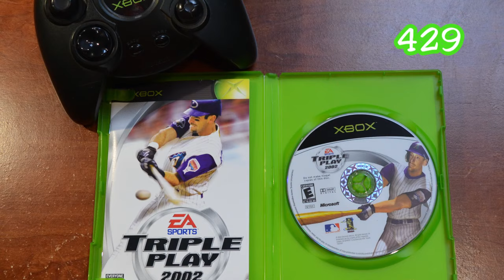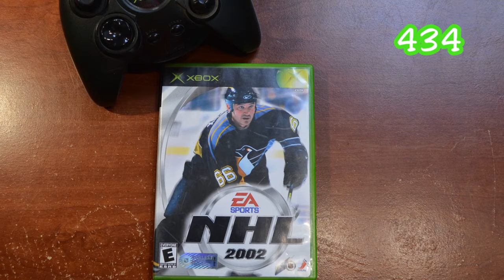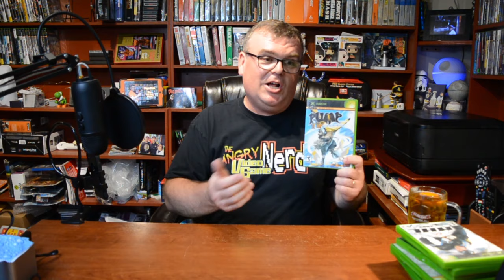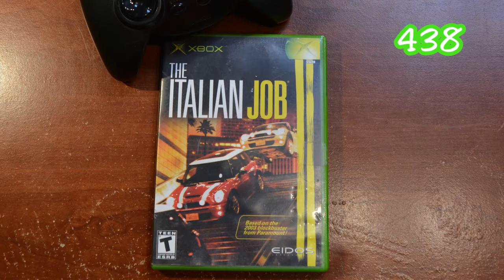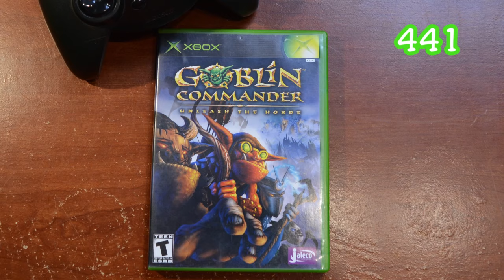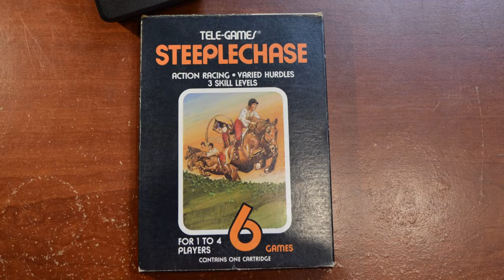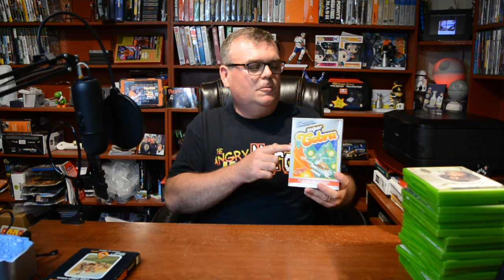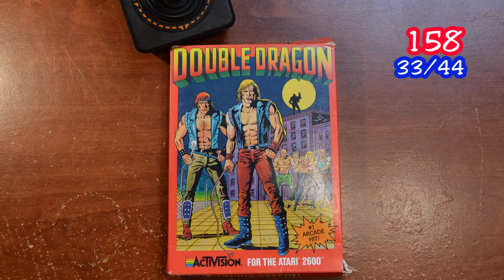Papa Pete's Pickups - Ep 38 - Moncton Pawn Shops: Part 2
Here's part 2 of my Moncton Pickups video, with tons more Xbox and some of the greatest Atari 2600 pickups that I've ever had!  Check it out!

Don't forget to answer the question. Do You Nerd?

Finally, Check out Papa Pete on Twitter: @PapaPete16